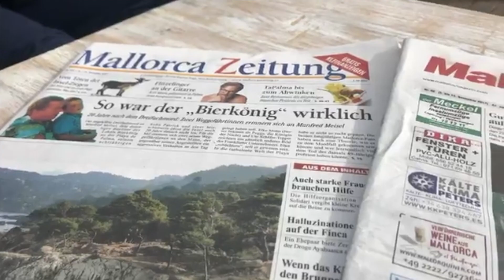Mord am Bierkönig - Erinnerungen von Peggy Mohn und Radja Dalimontee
Mord am Bierkönig

Vor genau 20 Jahren wurde Manfred Meisel auf Mallorca erschossen. Die Täter wurden nie gefasst.
Radja Dalimontee war zu diesem Zeitpunkt Direktor im Riu Palace, Peggy Mohn schon Königin der Nacht. Erinnerungen an einen ungelösten Mordfall.